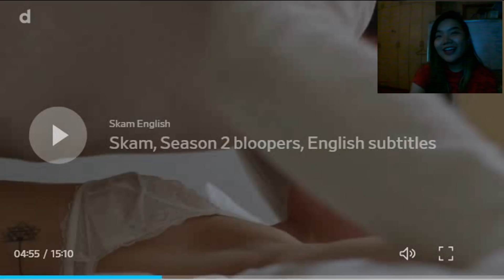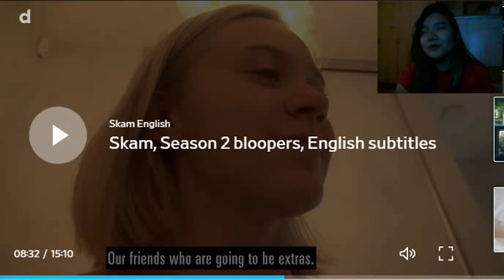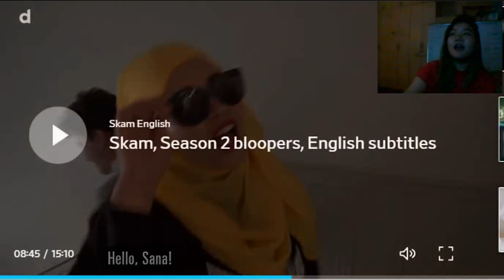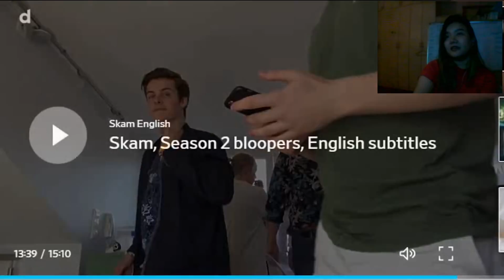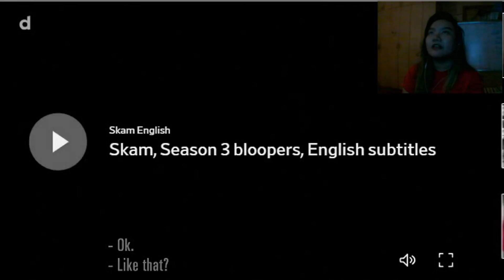skam season 2 bloopers reaction *why are they all so soft*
SKAM is rightfully owned by NRK. Skam is the story of young teenagers and pupils on Hartvig Nissens upper secondary school in Oslo, and their troubles, scandals and everyday life. Each season is told from a different person's point of view.

@wasab3 (IG)
@noahcoma (TUMBLR)
@noahcoma (TWITTER)